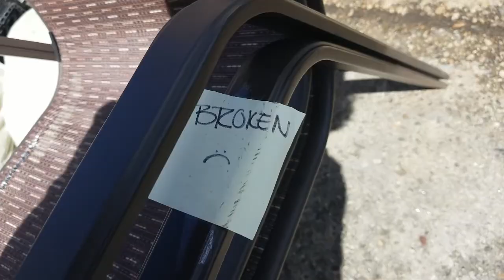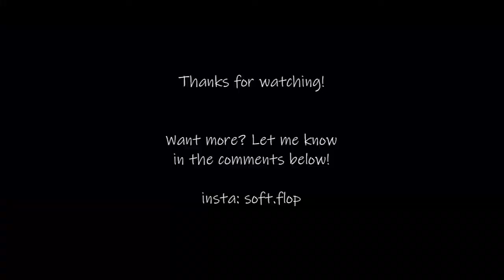The Old Man Found us Again...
Hey what's up! Here is another random vlog full of super duper silly things, please enjoy, and thank you!